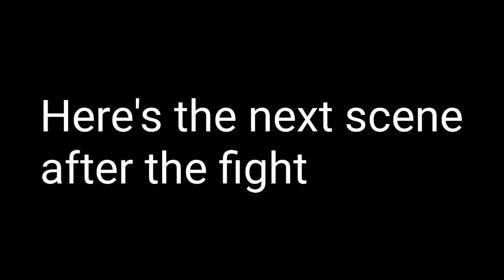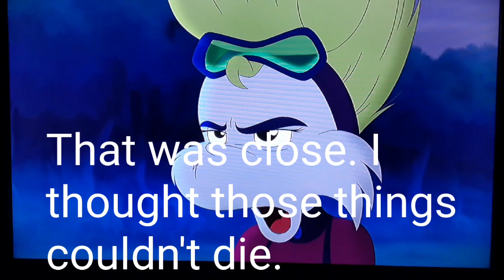Clip for Dylan and Friends Adventures of Super Smash Bros Ultimate part 73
Personally, I always say I don't take requests, but I can only give out videos whenever I get ideas, that way, I can get to know, learn, and at least understand. This is for you, @dylangillis2133.